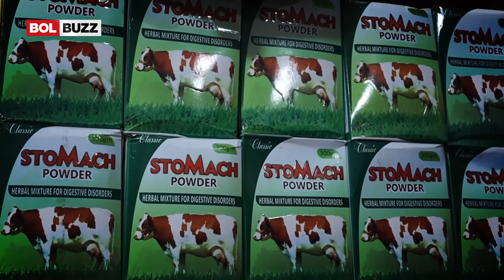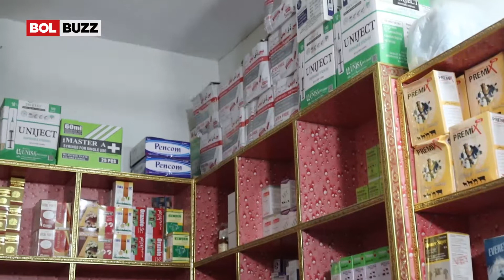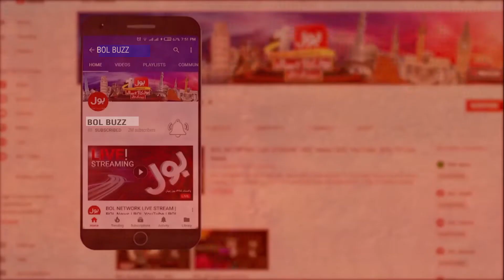Qurbani Ke Janwar Ko Kese Mehfooz Rakhain? | Janiye Janwaron Ke Doctor Se | BOL Buzz